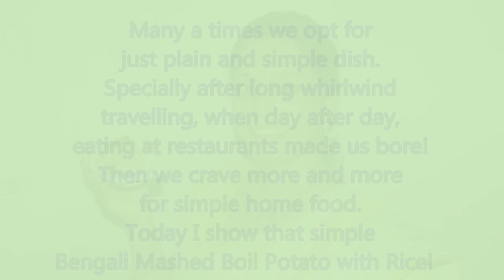Bengali Aloo Siddho | Aloo Bhate | HOT & SOUR MASHED POTATO - How to make for eating Rice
Many a times we opt for just plain and simple dish. Specially after long whirlwind travelling, when day after day, eating at restaurants made us bore!
Then we crave more and more for simple home food.
Today I show that simple Bengali Mashed Boil Potato with Rice!

Recipe by Jhumu Poli

Technical and production PoliGrill